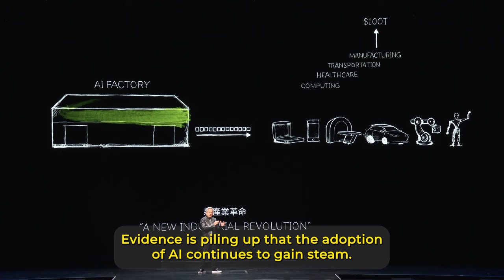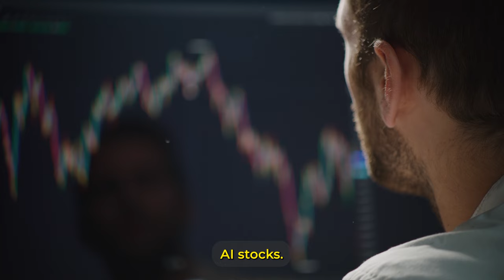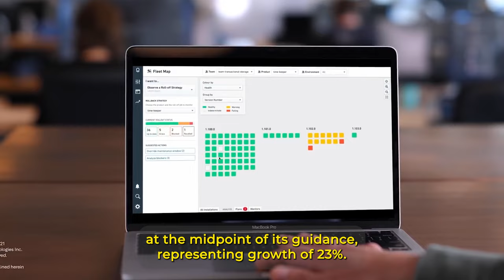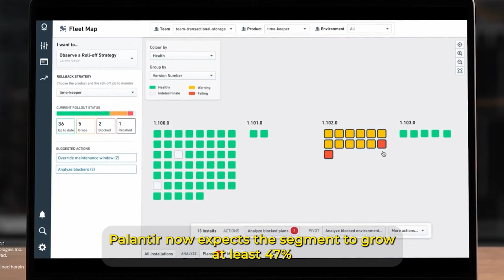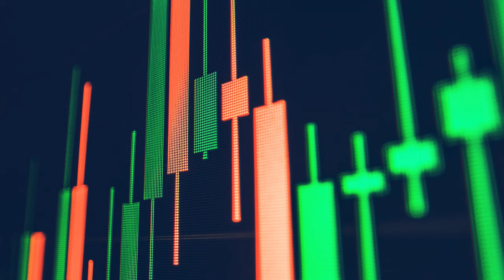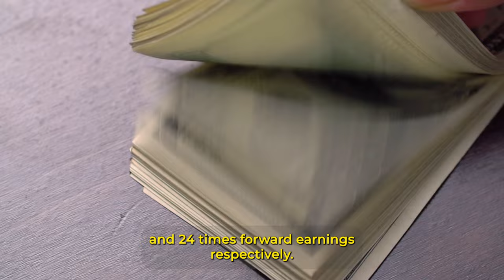Why Nvidia, Taiwan Semiconductor Manufacturing, Arm Holdings, and Other AI Stocks Surged | Investing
Evidence is piling up that the adoption of A.I continues to gain steam.

Reasons Behind Nvidia's Stock Plunge on Monday |  NASDAQ: NVDA | Stock Market | Investing | Trading